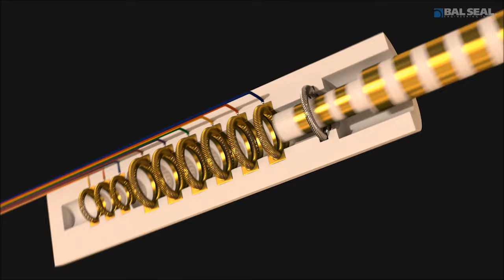Lock/quick release system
Lock/quick release system for mechanical connecting (latching, locking), electrical conducting.